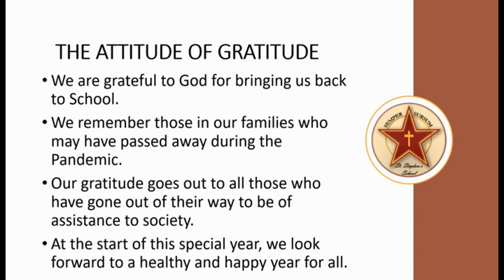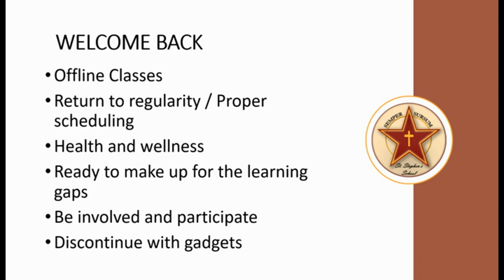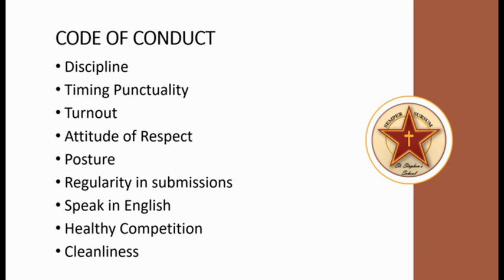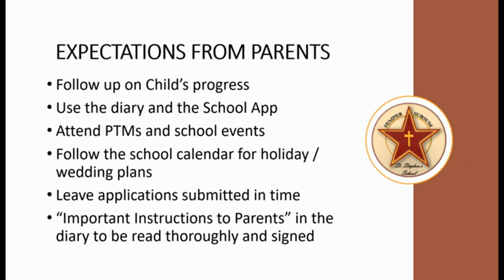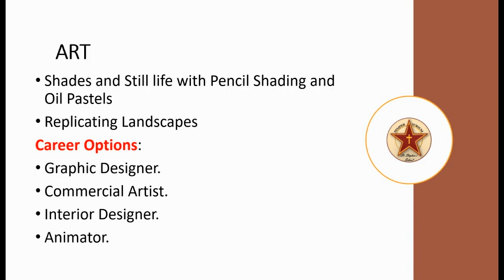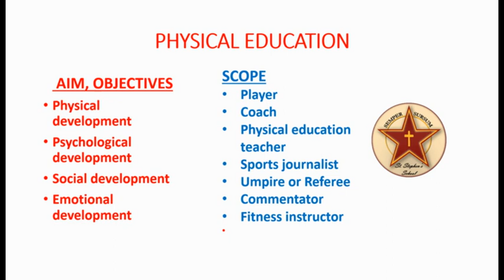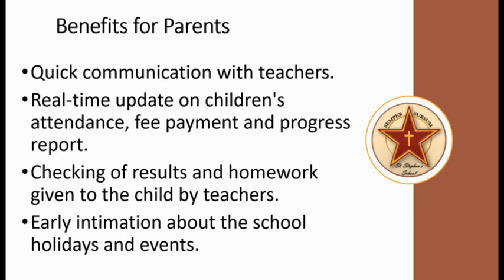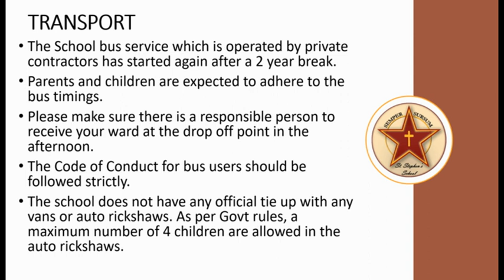Parents' Orientation - Classes 6, 7, 8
Till the time the CampusLive App gets active, the parents and students are requested to keep checking the school's website for important notifications.